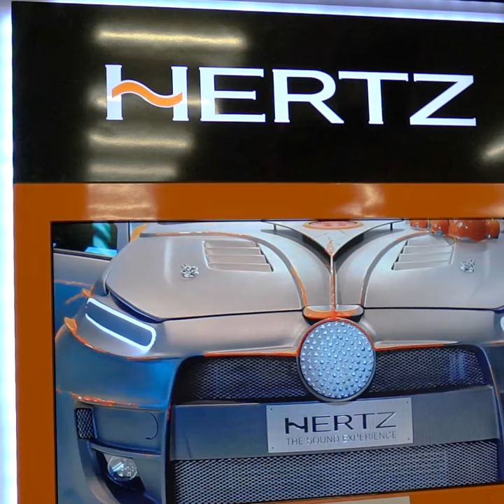Perfect fit sub boxes now in store at autObarn Sunbury